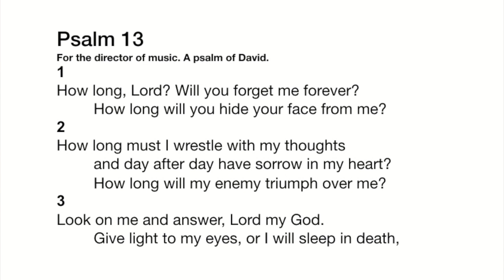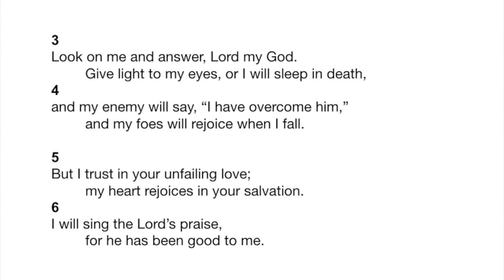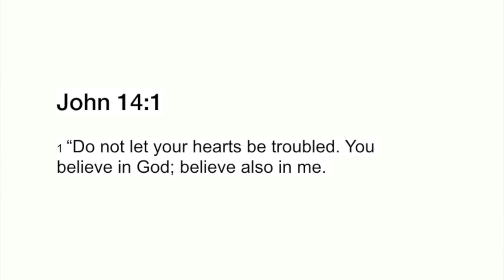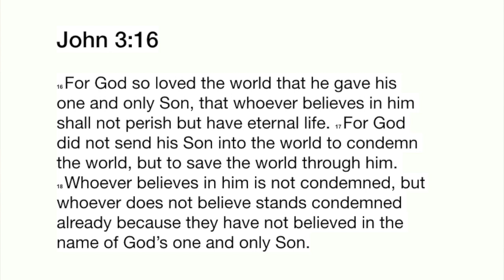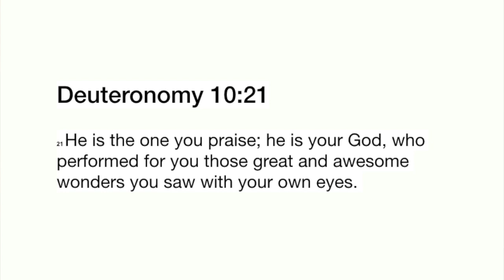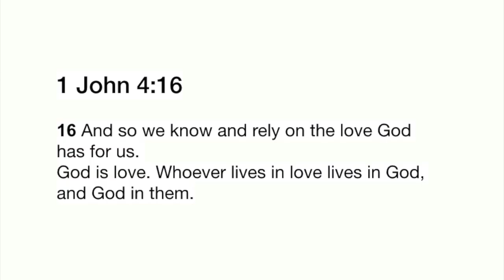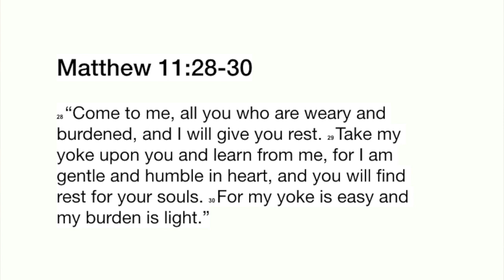Joint Worship Gathering March 22, 2020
In response to the Coronavirus pandemic, three Roxborough churches have decided to unite together to minister to their faith communities and their city at large.  Roxborough Church, Watershed Church and Wissahickon Church are joining together to provide Online Worship experiences that will provide hope, show grace and express love.  In these uncertain times we can be certain that God is still sovereign and that we are united by the love of Jesus Christ.

We also know that while we cannot gather physically, we have been knitted together by the Holy Spirit.  To that end, the church is not a building, nor is the church a name like Roxborough or Watershed or Wissahickon.  The church is a people and we are seizing this opportunity to unite together as one people under the banner of love to offer hope to our neighbors.

We invite you to gather with your family around the screen and worship together.  We also encourage each of you to share pics of your family worshipping together on social media, and share the link to this video to invite those in your circle to join us all.  Let’s make the most of the opportunity God is giving us.

While we are not meeting together, many ministries of the church still carry on including new needs that your church is trying to meet.
Please continue give as you normally would, by faith out of a generous heart.

You can give to Watershed Church online at
or by texting the amount you want to give to 84321
or by mail 6024 Ridge Ave. 116-355, Philadelphia, PA 19128

You can give to Roxborough Church and Wissahickon Church at
or by mail 8230 Ridge Ave Philadelphia PA 19128

May God keep you and your family safe.

For HIS Glory,
Ray Garcia
Charles Jones
Eric McMahon

CCLI License #’s
7070345; 4475341; 7051511; 6158927